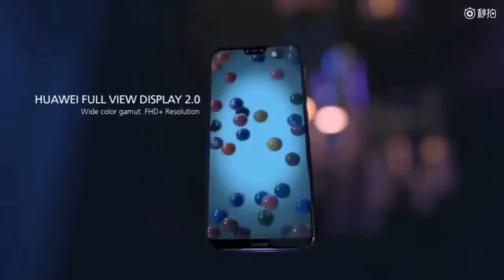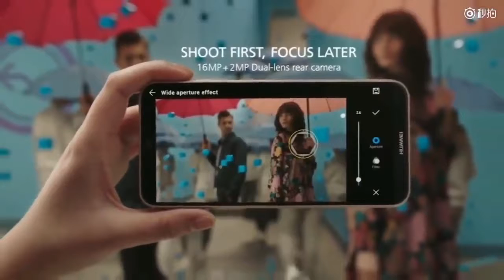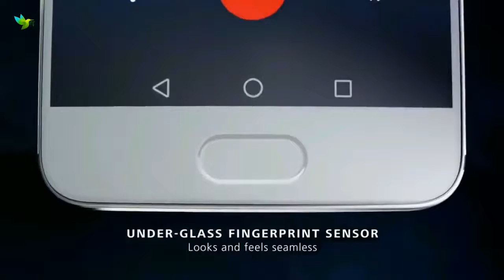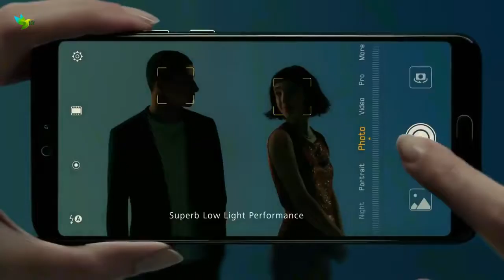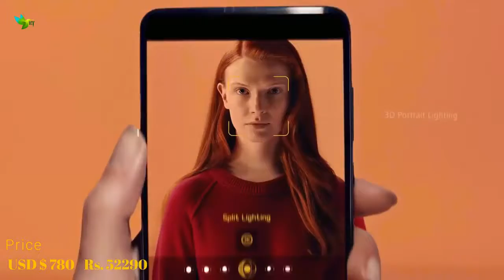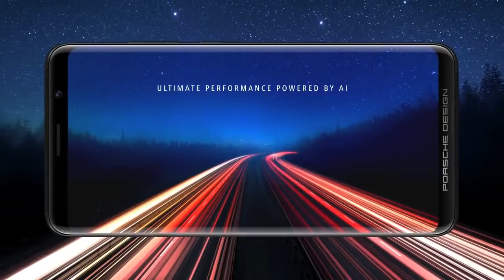Top 10 | Huawei | Best Smartphone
Top 10 Best Huawei Smartphone In 2018 !!!